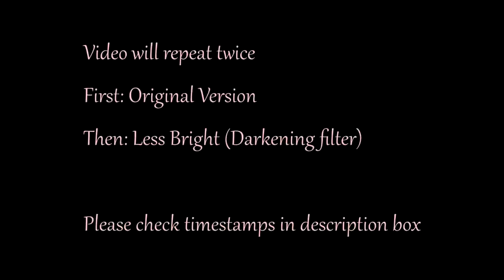ASMR Medical Scalp Check & Photo-Therapy (Whispered Roleplay)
I'm not a doctor and this roleplay doesn't contain any medical advice, the examination techniques and the treatments are completely fictional. If you suffer from any medical issues please consult a health care practicioner or a real doctor.  Do not perform a scalp check on a real person with sharp or pointed tools!! !

and welcome to today's video. Today I'm going to check your scalp with my rattail comb, my hands and with my new chopsticks. After that I'm going to treat your scalp with my medical instruments (dental picks), my swab, a scalp roller and other tools before giving you a special phototherapy treatment. There will also be a lot of whispering, the sound of gloves and also some hair combing and a relaxing head massage.
You can just sit back, let go of your thoughts and I hope you can relax a bit.

Gina

The darker version begins at 26:23